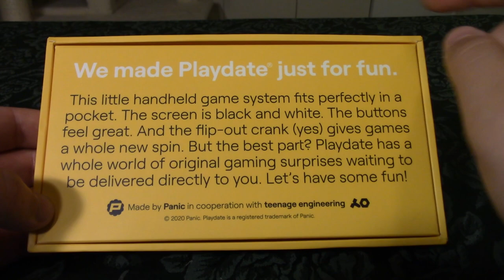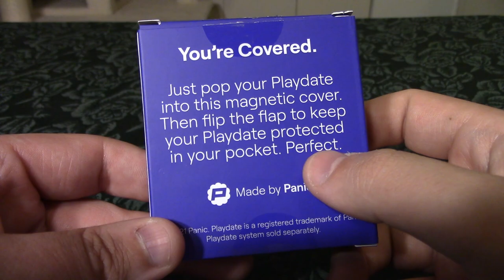PlayDate Console Review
It looks like SpongeBob, but it has a metal crank on the end. And it plays games. Huh?

Live streams every Tuesday (and more)!